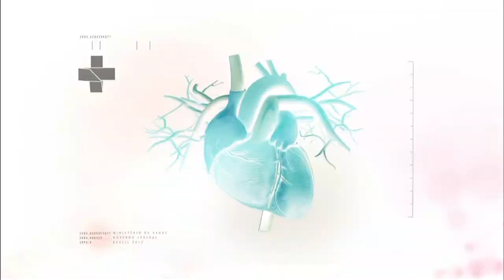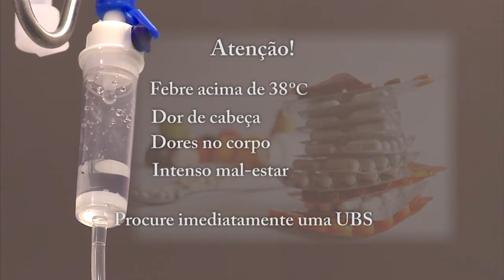Boletim da Saúde - 8 de maio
BOLETIM DA SAÚDE - 08.05.15: Neste sábado (9), será o Dia D da campanha contra a gripe em todo o Brasil. Ao todo, 240 mil profissionais estarão mobilizados em 65 mil postos de vacinação para garantir a proteção dos brasileiros antes do inverno, quando aumenta o índice de doenças respiratórias. Ministério da Saúde anuncia esforço coletivo no combate ao sarampo no Ceará. Estado, que já registrou 107 casos da doença este ano, terá a vacinação intensificada e a ampliação da faixa etária alvo das imunizações nos municípios mais afetados.